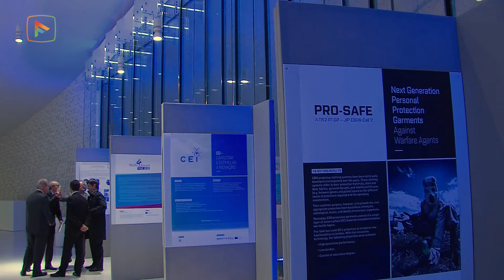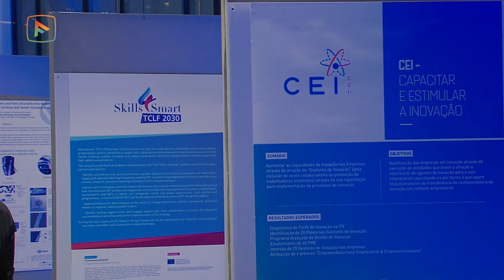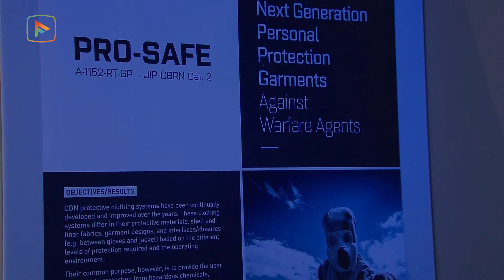Famalicão assume-se como a Cidade Têxtil de Portugal